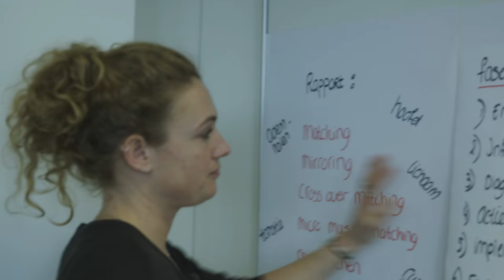Een dagje als HRM-docent op het HBO gaat niet voorbij zonder stress! | Randstad - Dag 8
Lonneke loopt een dagje mee als hogeschooldocent HBO Human Resource management in Rotterdam. Ze vindt het erg leuk maar had niet verwacht dat het zo rennen en vliegen zou zijn onder de middag! Ben jij benieuwd hoe je een HBO-docent wordt? Bekijk de video!

Ga snel naar:
0:00​​ - Introductie docenten hogeschool
0:40 - Aan de slag als HBO-docent op de hogeschool!
1:04 - Wat is het leukste aan docent zijn?
1:28 - Lunchen
1:38 - HBO docent in de praktijk
2:12 - Competenties van een HRM-docent